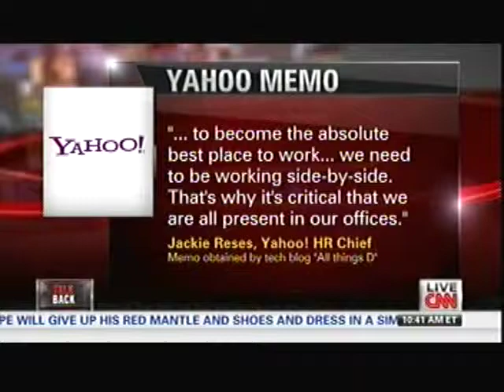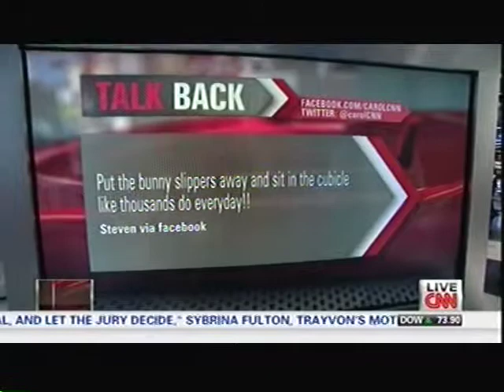CNN Newsroom Carol Costello - Dr. Jason Johnson, Ross Douthat Yahoo Ends Telecommuting 2-26-13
Should Yahoo end telecommuting for it's employees